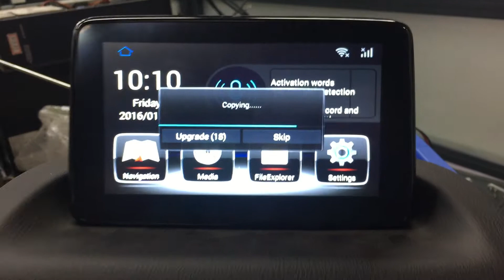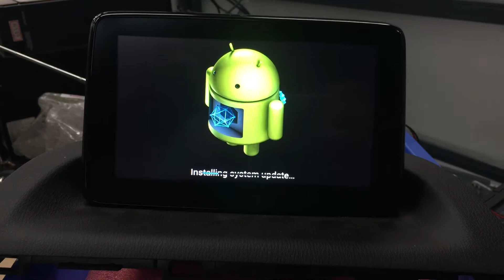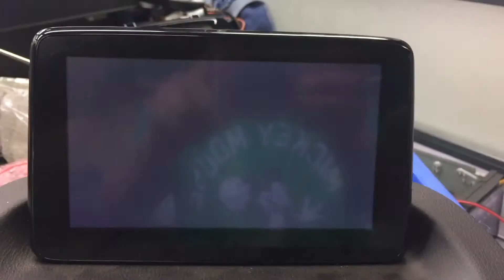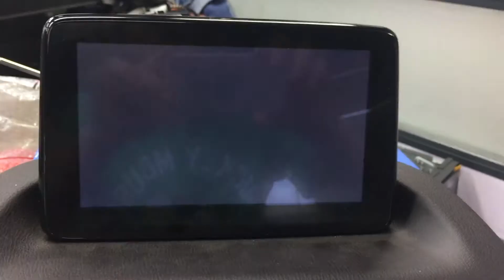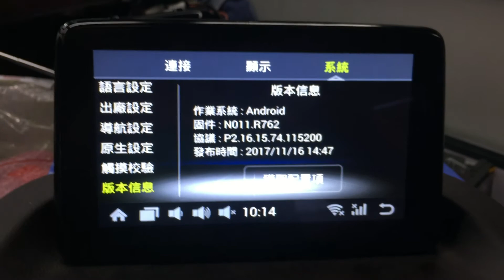NAVLYNX Android Video Interface TF or U Disk upgrade the Android Firmware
Wechat: lane20110417

QQ: 5683282

Skype: lane.hu

NAVLYNX INTELLIGENCE TECHNOLOGY LIMITED

NAVLYNX specializes in the manufacturing of automotive multimedia navigation systems which is a global premier car multimedia navigation partner.

Our main products are Car Android Multimedia Navigation Video Interfaces, Android Multimedia Navigation Mirror, Rear Camera Stream Video Mirror . These products are developed by expert engineers with great knowledge of software, hardware and quality innovations. A wide range of products and high quality.

In addition, NAVLYNX has promptly supplied high quality products to valuable customers when new cars are launched.

Our goods & services are exported to around 30 countries worldwide.